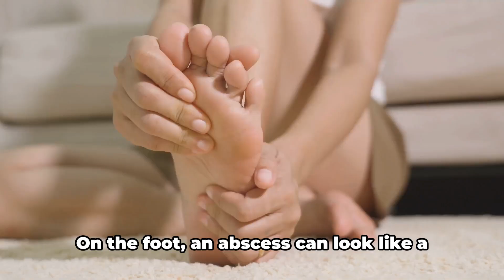Foot Abscess | Causes, Symptoms and Prevention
In this informative video, we delve into the causes, symptoms, and prevention of foot abscesses - a common yet often misunderstood condition. Backed by credible medical facts, we enlighten you on the key triggers behind foot abscesses, unveil the telltale signs to watch out for, and provide valuable insights into effective prevention methods. Don't miss out on this essential knowledge that could potentially save you from unnecessary discomfort and pain. Knowledge is power, so let's spread it together!

OUTLINE:

00:00:00 Understanding Foot Abscesses
00:00:56 Preventing Bacterial and Fungal Foot Infections

/bacterial-infections-of-the-feet-and-toes-1337758